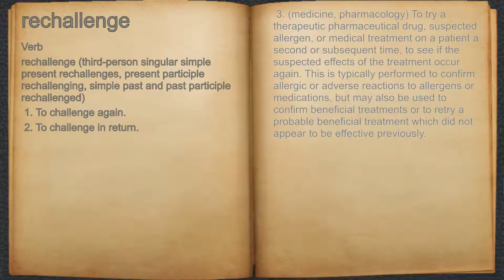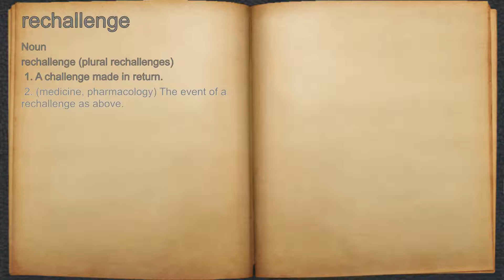What does rechallenge mean?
A spoken definition of rechallenge.

Intro Sound:
Typewriter - Tamskp